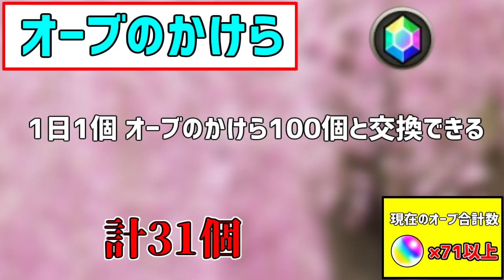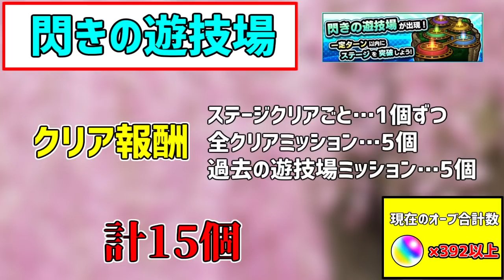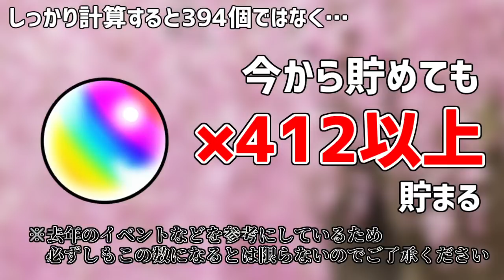【モンスト】新春ガチャまであと1ヶ月！今から無課金オーブを貯めたらどれぐらい引けるの？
いやもらえすぎでしょ

モンスト　モンスターストライク　新春超獣神祭